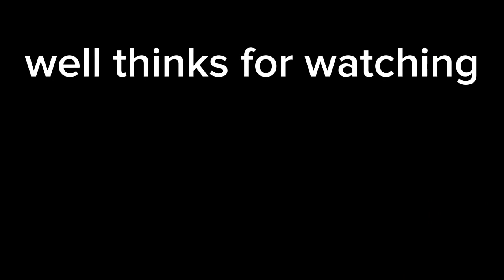average day in twisted (roblox)